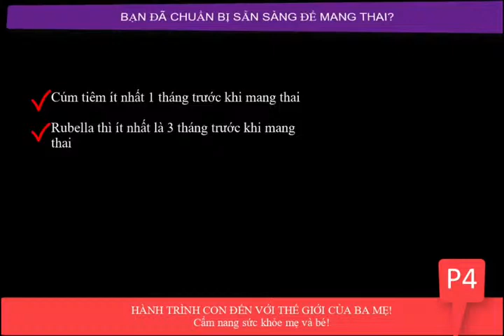baby foryou fypシ toys babytoys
lovebaby babycute cute cute kids